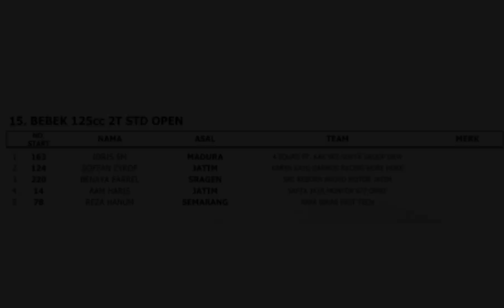Race Bebek 2T 125 cc STD OPEN. Kingdom RoadRace Jogyakarta 12-13 Maret 2022